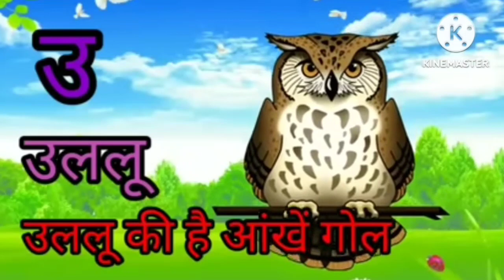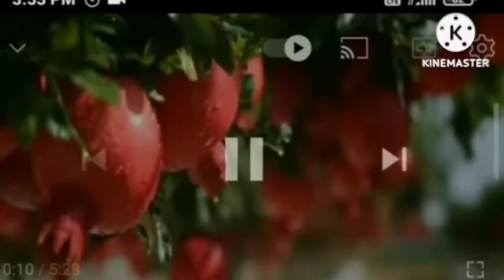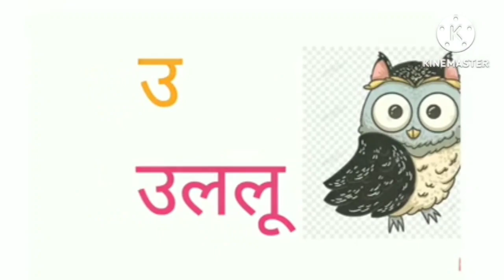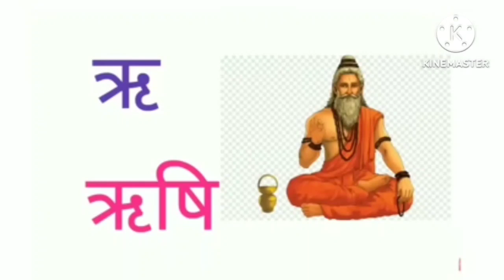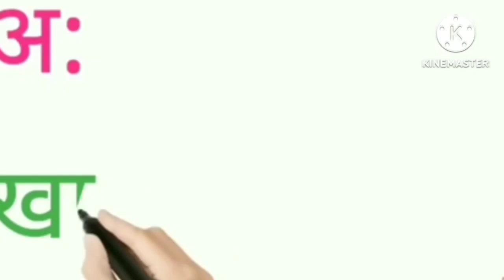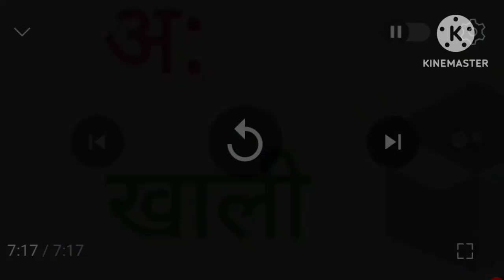अ से अनार/आ से आम/हिन्दीवर्णमाला/अआइई/कखगघ/ learn with picture/aseanar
हिन्दीवर्णमाला / स्वर, व्यंजन

असे अनार

इसे इमली

असे अंगूर

ऊ की मात्रा वाले शब्द

ओ की मात्रा वाले शब्द औ की मात्रा वाले शब्द